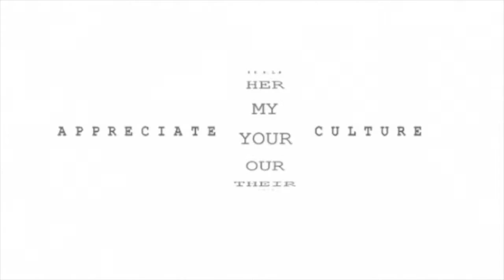Culture News Today | NYC Burmese Food, Latvian Architecture, Wales Poetry Festival